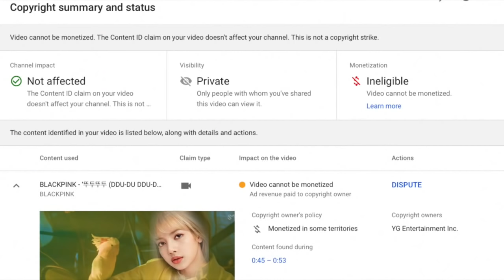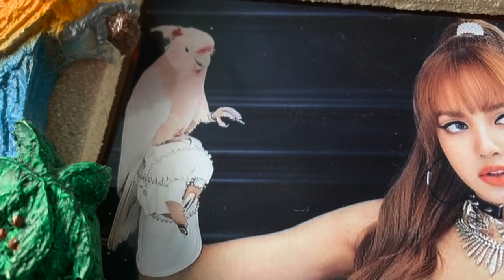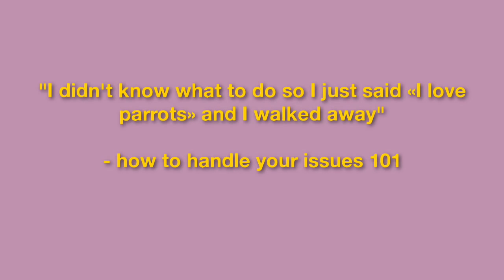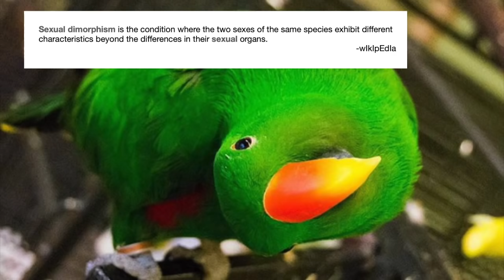ROASTING Your Fav KPOP Idols’ Parrot Handling Skills 🔥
hi, welcome! in today's video, I'm going to be roasting your fav Kpop idols' parrot handling skills! From Blackpink's Lisa to NCT's Taeyong to BTS' J-Hope, NO ONE IS SAFE.

[ angelina ]